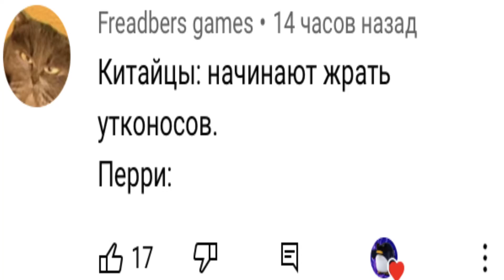перри утконос танцует мем